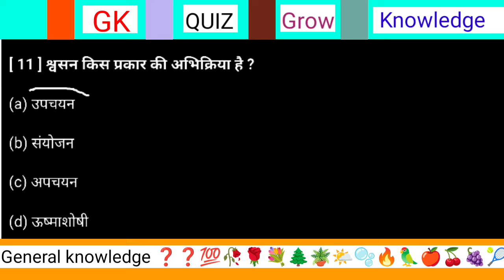श्वसन किस प्रकार की अभिक्रिया है ? || shwasan kis prakar ki abhikriya hai